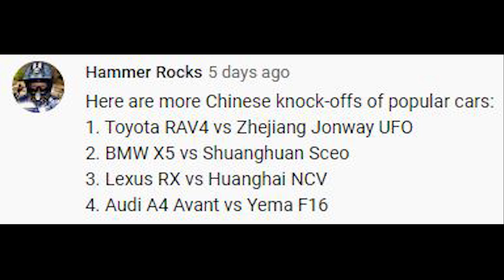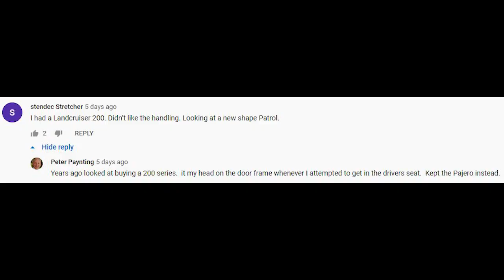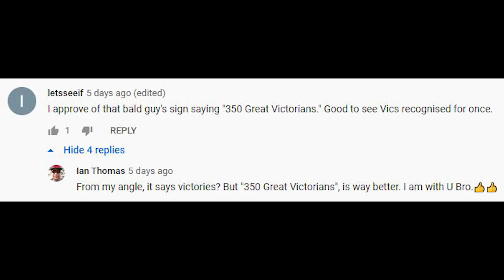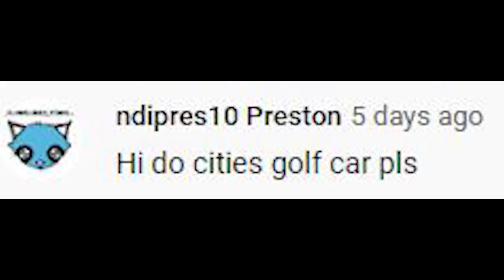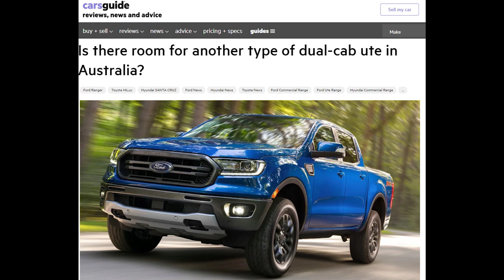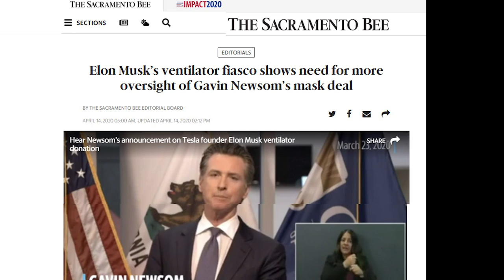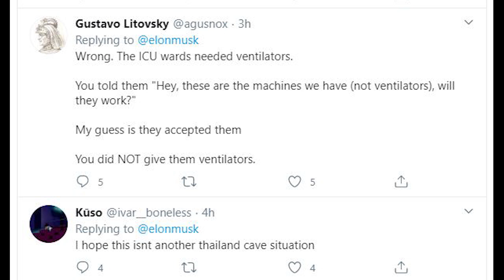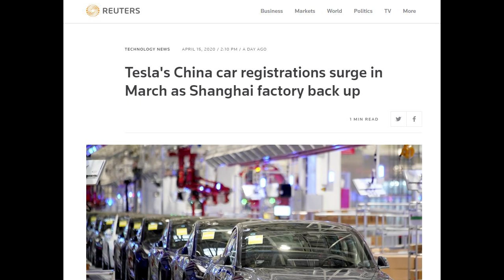Podcast: Utes vs SUVs: survival of the fittest? - Tools in the Shed ep. 129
In this episode, James Cleary, Marcus Craft, and Tung Nguyen gather online to talk about all things motoring, including:

- Utes are becoming more popular, but will they have enough mainstream appeal to knock SUVs off the popularity perch?
- What we've been driving this week, including: the Ford Ranger XL 2.2 4x2 dual-cab, Toyota Corolla ZX hybrid sedan, and the Genesis G70 2.0T Sport
- And MuskWatch - This week: Elon's ventilator debacle continues (hopefully not becoming another 'cave in Thailand' scenario), another dip in the Elon meme stream, and - as always - the guys check in on the Tesla share price.

You can get in touch with us on Facebook, Twitter (CGPodcast) and Instagram, and let us know if you're team ute or SUV by emailing